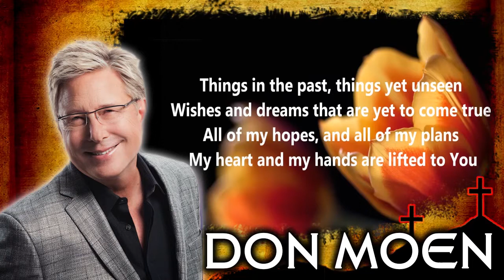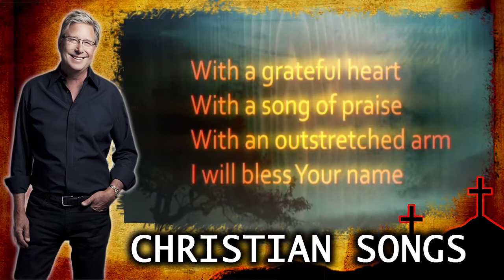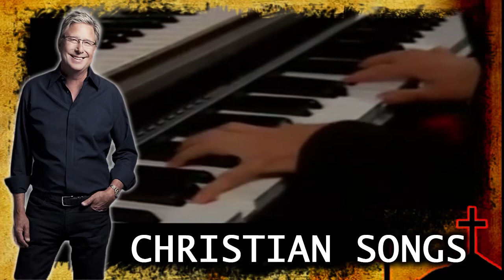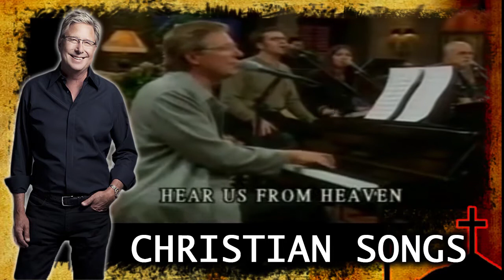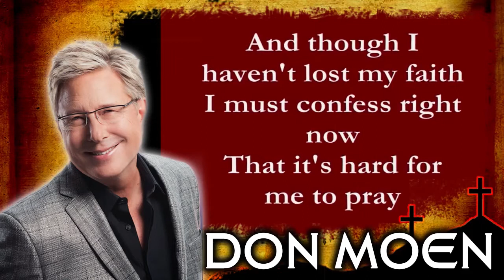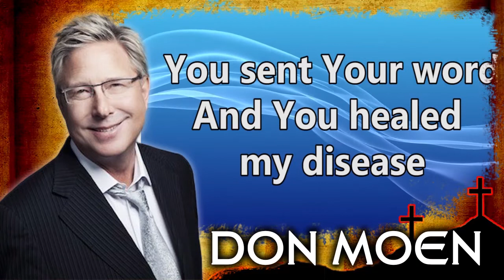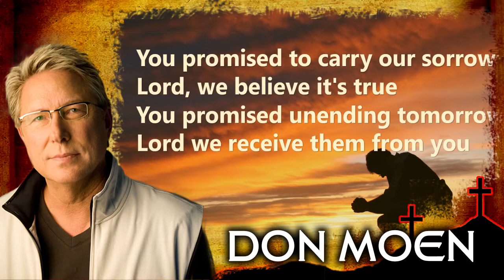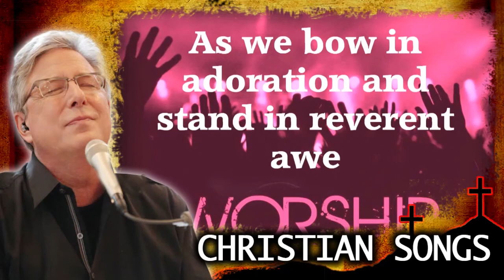Don Moen Top 10 Best Christian Songs Of All Time - With Lyrics -Greatest Praise and Worship Hits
[00:00:00] - Lord I Offer You My Life
[00:03:50] - Thank You Lord
[00:09:48] - Our Father
[00:15:36] - Give Thanks
[00:22:35] - Hallelujah To The Lamb
[00:26:50] - I will sing with lyrics
[00:31:17] - God Will Make A Way
[00:35:36] - I Am The God That Healeth Thee
[00:37:57] - Be It Unto Me by Don Moen
[00:42:58] - As We Worship You Don Moen